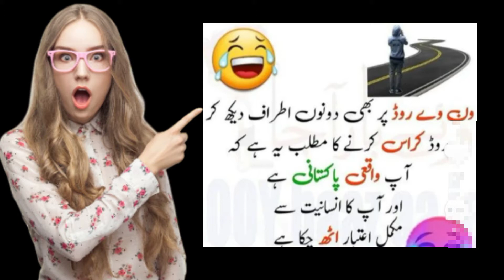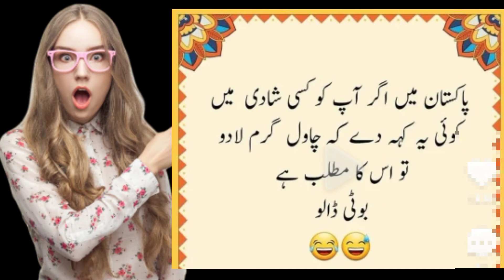Most funny video lvery funnypoetry urdu lateefay lfunny jokes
Most funny video lvery funny
poetry urdu lateefay lfunny jokes

Funny pakistani jokes
Latify in urdu laughter
Funny sms

Description
Most funny video |very funny poetry |urdu
lateefay funny jokes

comedy
bestfunnyjokes
funnyjokesinurdu
funny status forlurdu funny jokeslurdu funny latify
funnylatify
bestfunnyjokes
funnyjokesinurdu
tiktokjokes
funnysms
newfunnyvideos
Mateefyhilateefy
Maughterchallenge
funnystatusforwhatsapp
funnystatusfor
mehfilehansi
kghernaenge
funnystatusforwhatsapp
funnystatusfor
mehfilehansi
ajkalateefah
funnymemes
comedy
funny status

funny status
funny jokes,
very funny jokes
whatsapp status
funny emoji jokes
comedy status
Jokes,funny
whatsapp status
status funny
status jokes
Best funny status
New funny status
pathan jokes
Hindi funny status
funny memes
Latest jokes
punjabi jokes
New jokes
desi jokes
hindi jokes
Tiktok jokes
sardar jokes
Comedy status jokes
make joke funny status
jokes in hindi
Funny sms
Hindi status

funny jokes
funny jokes in urdu
funny jokes that make you laugh so
hard
funny joker video
urdu lateefay
urdu latify funny
urdu lateefah 2022
urdu lateefaa funny jokes in urdu 2023
urdu lateefy video
urdu latifay comedy
urdu lateeifay 2023
urdu latifay jokes
urdu latifay 1 square
funny status for whatsapp
funny status
funny status for friends
funny status for girls
funny status new
funny status tik tok
funny funny status shayari

Comments